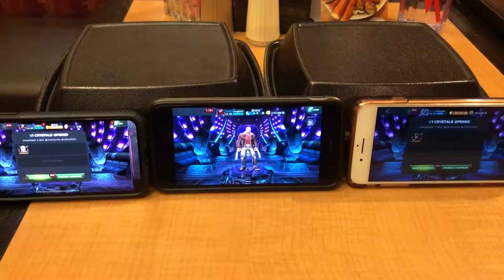Triple 5 Star opening simultaneously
Triple five Star opening simultaneously. Best friend and wife’s account, along with my own.